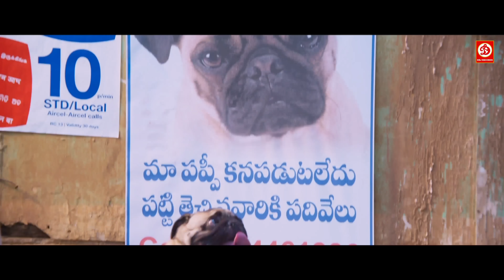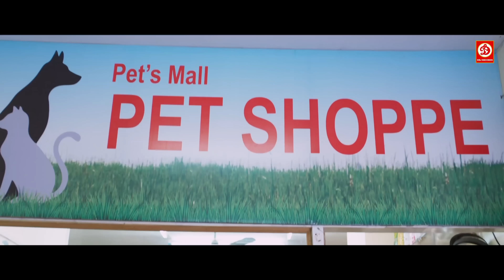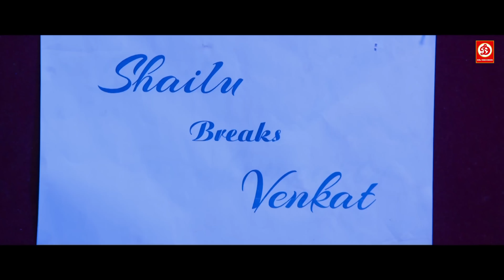हीरो को उसकी गिर्ल्फ्रेंड के सामने मुँह पे की बेजती तेरा बॉयफ्रेंड कुत्ता चोर है || फिर किया हुआ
Movie: Sirifirein Lootere
Starring :Raj Tarun, Anu Emmanuel, Arbaaz Khan
Director: Vamsi Krishna Naidu
Producer: Ramabrahmam Sunkara
Writer :Srikanth Vissa
Label: DRJ Records